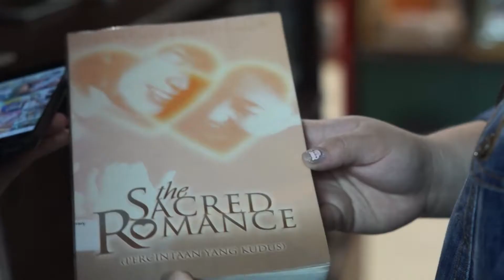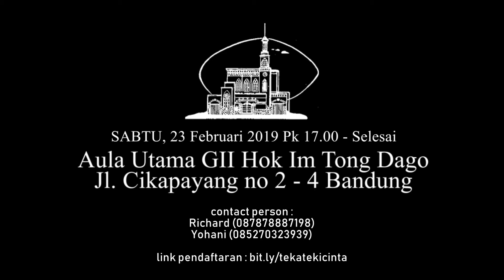Teka teki cinta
Teka teki mencari pasangan
Teka teki menghadapi perbedaan
Teka teki mempersiapkan pernikahan